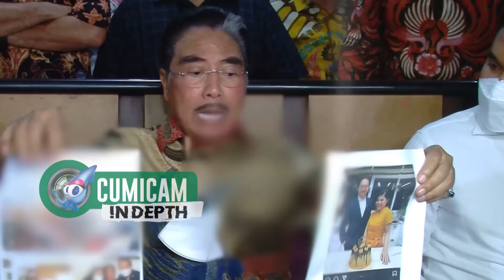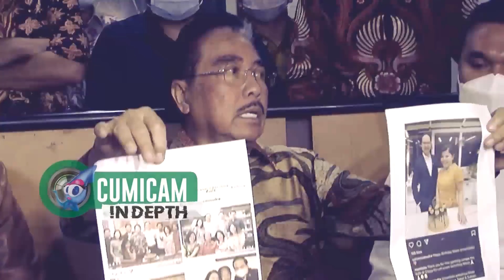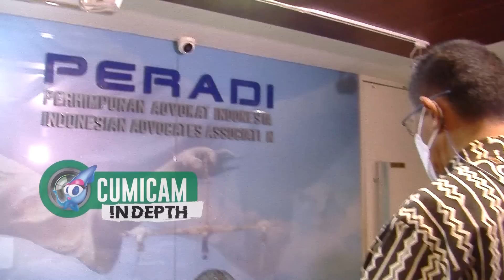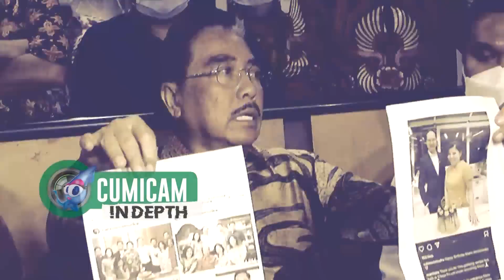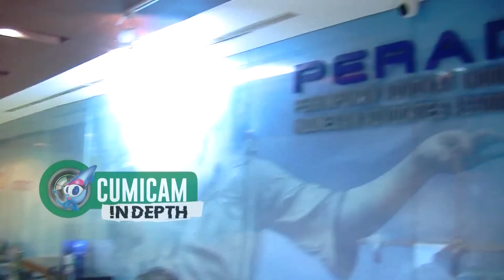Hotman Paris Blak-Blakan Ungkap Alasan Desiree Tarigan Belum Siap Berdamai dengan Hotma Sitompul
konflik rumah tangga Desiree Tarigan dan Hotma Sitompul tak kunjung tuntas. Otto Hasibuan mencoba untuk menjadi mediator dan mendamaikan Hotma dan Desiree. Namun menurut Hotman Paris, upaya mediasi tersebut belum ada kemajuan, lantaran Pihak Desiree dan Hotma belum ada kesapakatan dalam mediasi tersebut.